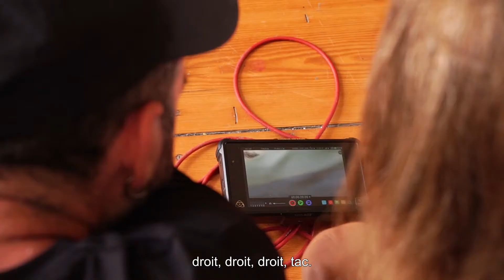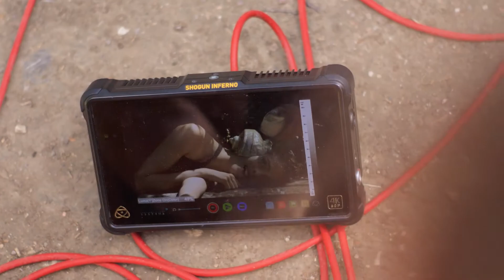MAKE MY DAY – Reportage dans l'atelier de Mathilde Denize à la Villa Médicis, Rome / by WIPART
MAKE MY DAY, reportage conçu pour PROJETS, est une plongée dans l’univers d’un.e artiste lors de la genèse d’une œuvre ou d’une exposition.
Diffusée en 4 temps, chaque partie amène à comprendre le processus le créatif de l’artiste. D’abord un aperçu de l’œuvre, puis le contexte de création. Ensuite l’univers inspirationnel aux travers de pièces déjà produites. Enfin, l’œuvre, en cours de création.

Pour ce nouveau reportage, rendez-vous à Rome, à la Villa Médicis, avec l’artiste française Mathilde Denize qui terminait sa résidence d’un an. On découvre un extrait de son film « Tell me if it’s not new » qu’elle a réalisé au sein de ce lieu historique.
L’artiste revient sur la manière dont elle a investit l’espace et dévoile le projet qu’elle a pensé durant cette année de recherche. Au sein de son atelier, anciennement celui du peintre français Ingres, Mathilde Denize dévoile sa peinture, ses outils, les productions en cours pour les expositions à venir. Et c’est surtout l’opportunité de faire le lien, entre sa pratique picturale et le costume, élément central de son film.
La dernière partie est consacrée au tournage du film « Tell me if it’s not new », à la rencontre de l’équipe en coulisses. Les peintures prennent vie grâce aux acteurs, recouvrent les corps et deviennent une seconde peau, symbolisant la mue du personnage principal.

Depuis 2017, WIPART propose des vidéos réalisées dans l’intimité des ateliers d’artistes. Les regards d’Adrianne Louet et Claude Quéré viennent éclairer des œuvres en cours de réalisation expliquées par les artistes elleux-mêmes.

Pour PROJETS, WIPART propose deux nouveaux formats : MAKE MY DAY, une plongée dans l’univers d’un.e artiste à travers un reportage mettant en lumière son processus artistique : ses influences, son parcours, ses œuvres. Et EXPLORE, une interview d’artistes et/ou commissaire au sein de leur exposition au format vidéo et podcast.

* Retrouvez tous les MAKE MY DAY sur le site de PROJETS media